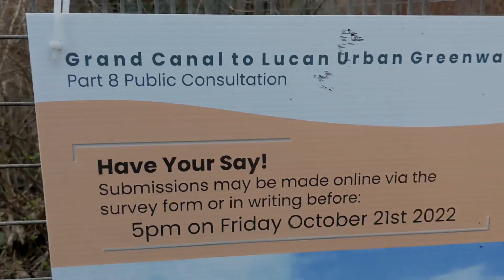10000 steps: Day 11|Griffeen Valley park|Ireland nature| weekend walk